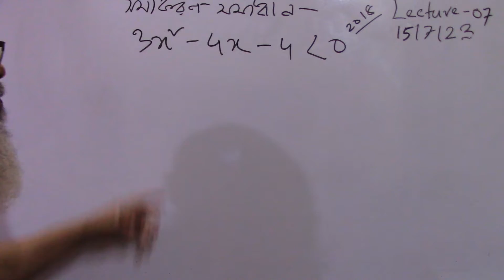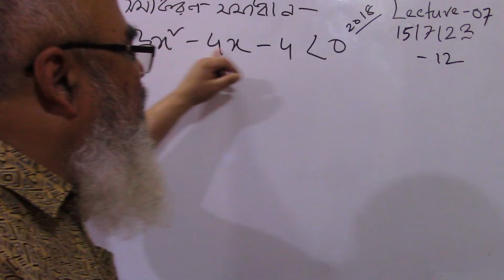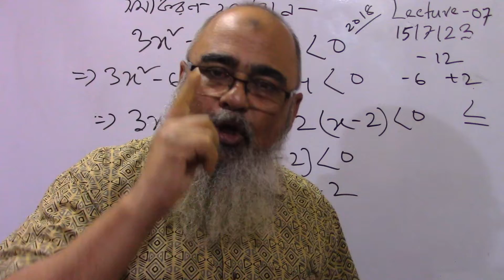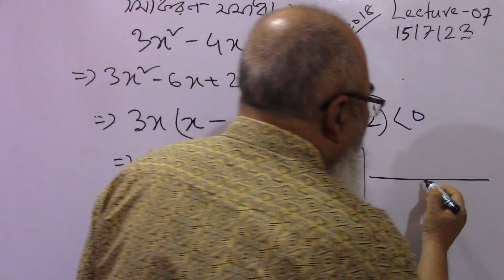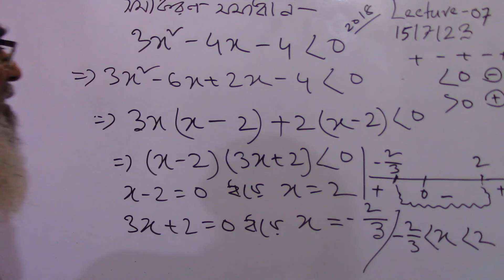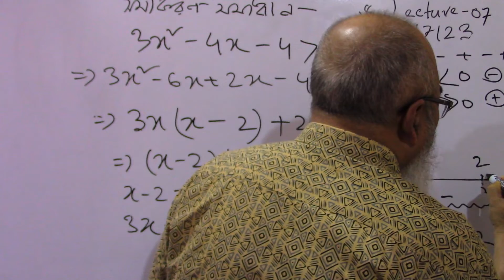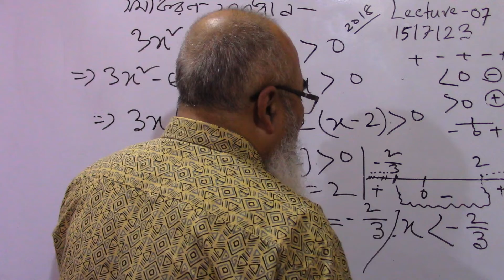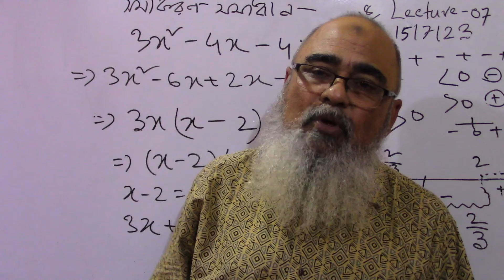সমীকরণ সমাধান | Lecture-07 | ১ম বর্ষের অর্থনীতি | মাস্টার্স (প্রিলি) | Basic Math | মৌলিক গণিত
Macro ও Micro বই পাওয়ার জন্য  call  কর 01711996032